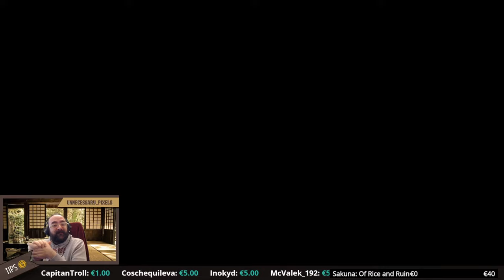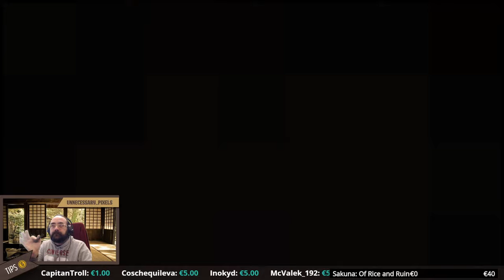[The Binding of Isaac: Afterbirth] Buon compleanno The Lost